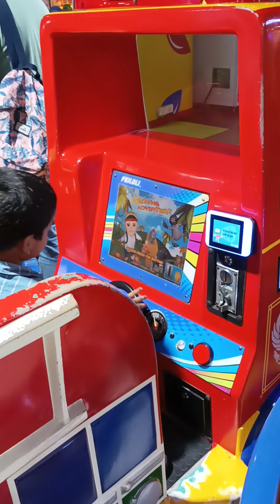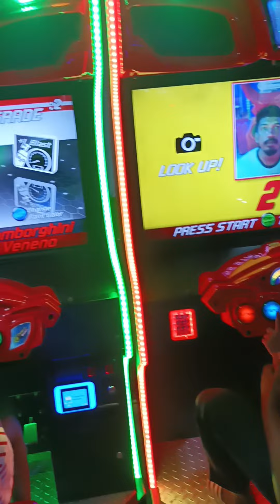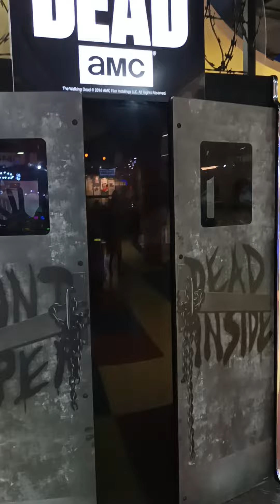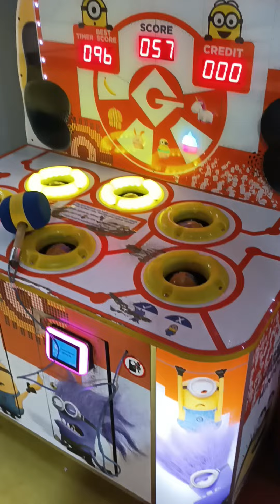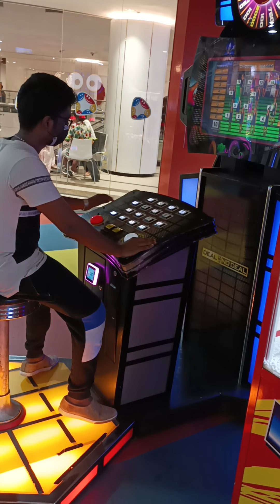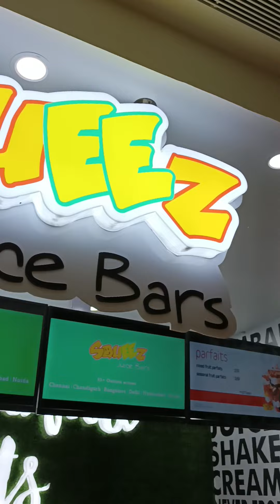phoenix mall || Fun city || After lockdown || kids fun || food court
food court and fun city